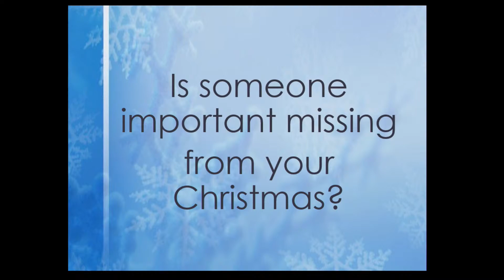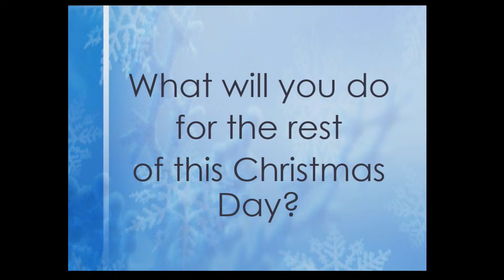Advent - Is Something Missing? - Luke 2:1-12 | Sermon | Christmas Day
This is the Christmas sermon from this year's Advent season. Keith asks us to look for what might be missing.

If you’re new to the church, we’d love to keep in touch, please let us know your details using this form